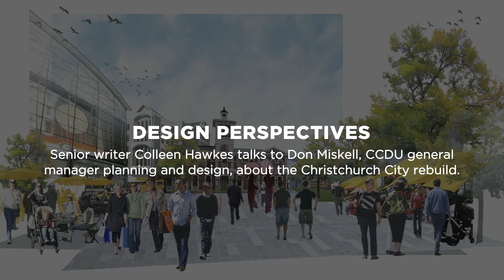Collaboration and innovation are defining the Christchurch City rebuild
Trends Commercial Design Perspectives - Onwards and upwards.
Senior writer Colleen Hawkes talks to Don Miskell, CCDU general manager planning and design, about the Christchurch City rebuild.